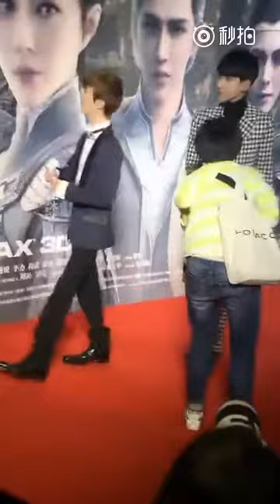YuanYuan 0929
Cre: @WinkRoy_王源视频博